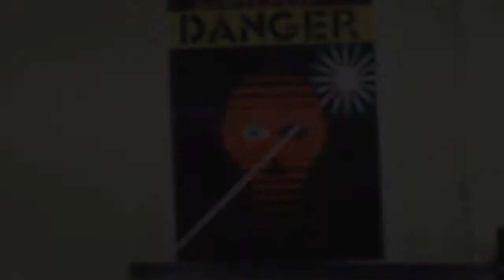TP de physique : optique : reconnaissance de lentilles minces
Quelles sont les méthodes pour reconnaître la nature des lentilles minces ?